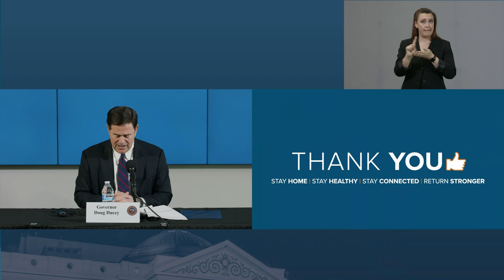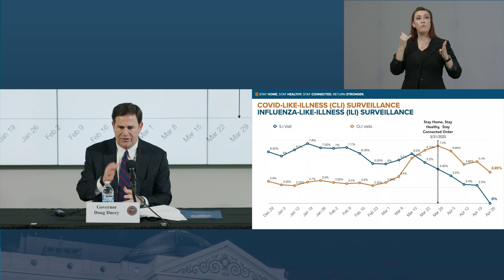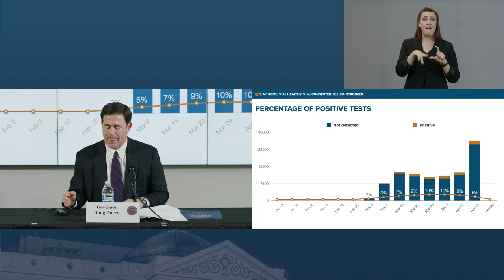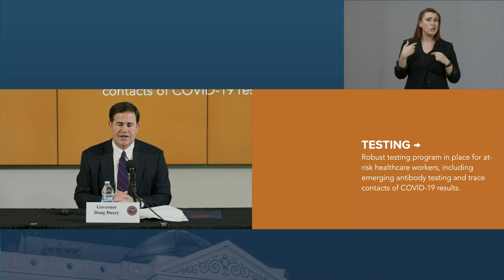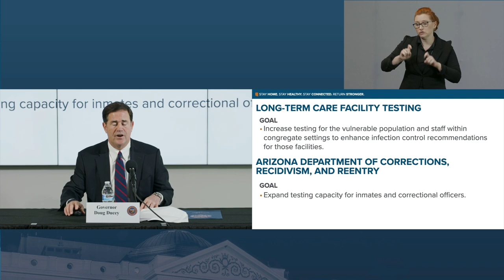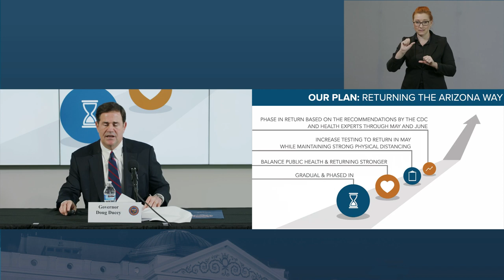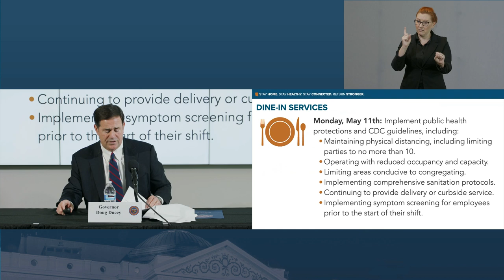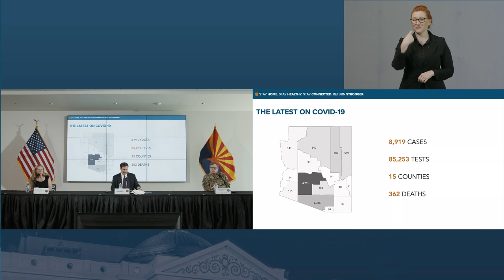Arizona COVID-19 Briefing with Governor Ducey, Dr. Christ, Maj. Gen. McGuire - May 4, 2020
Governor Doug Ducey, Arizona Department of Health Services Director Dr. Cara Christ, and Arizona Department of Emergency and Military Affairs Director Major General Michael T. McGuire hold a briefing to provide updates on COVID-19 and public health in Arizona. For information, resources and ways to help, visit ArizonaTogether.org.